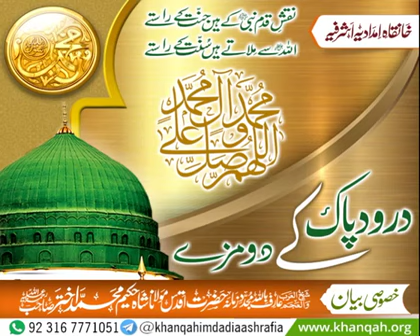Durood e paak k 2 maze | Hazrat Maulana shah hakeem Muhammad akhtar SB.REH